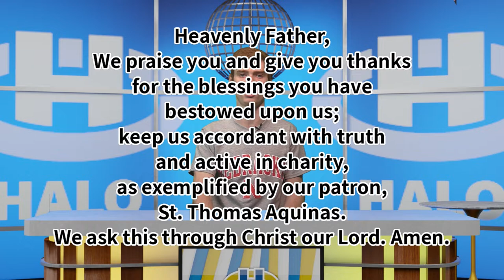The Halo Midday Show 4/30/21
Announcements and more for Friday, April 30th, 2021

Hey Saints.  Mr. Miner here.  I wanted to say thank you to the members of the class of 2021 who have helped with Halo over the course of their four years here!
Thank you to all the seniors who were ever brave enough to come on camera, especially those seniors who anchored from their homes during the pandemic, and super-especially Emma who came back to anchor this year.
Behind the scenes, Halo would be a small sad version of itself without Michael, Scotty, and Ian. Scotty has directed nearly every in-studio Morning and Midday show since Halo began.  Ian has done about every job there is, including producer, Sportscaster and live cameraman.  Michael, the Executive Producer, has been the man with the plan, improving every technology and process related to Halo. He even designed the logo! Thank you to these gentlemen for bringing their talents to Halo and improving every aspect of it!
Halo will be back next week with a few new people trying to fill these seniors’ shoes. It’s going to be different, but it’s going to be great!